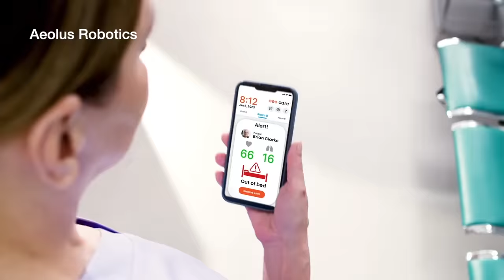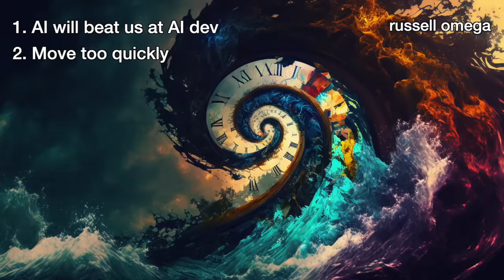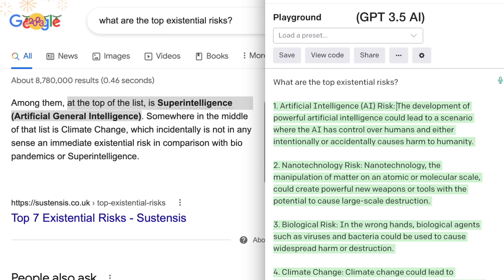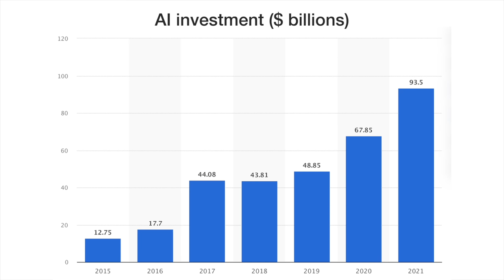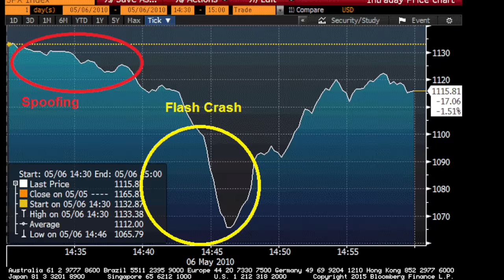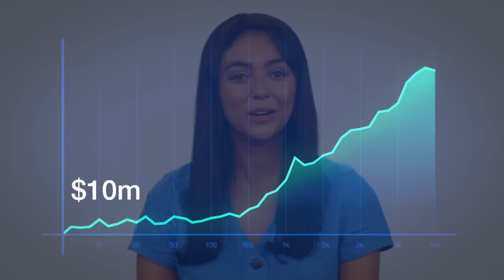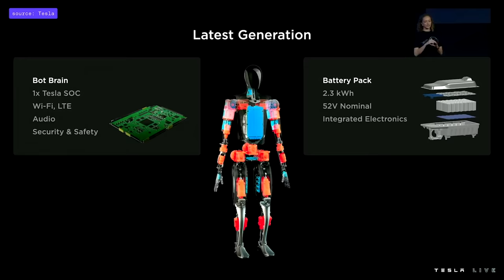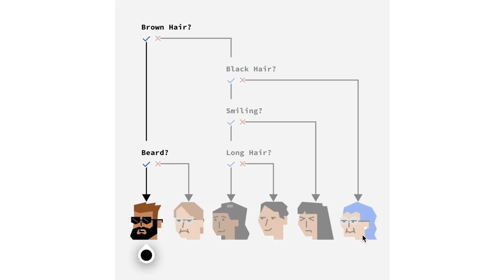Smart, seductive, dangerous AI robots. Beyond GPT-4.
AI robots, with Elon Musk, Boston Dynamics. where you'll also find loads of fun courses on maths, science and computer science.

Elon Musks tweet on ChatGPT, with Altman’s response.